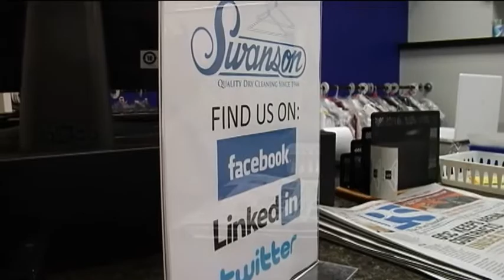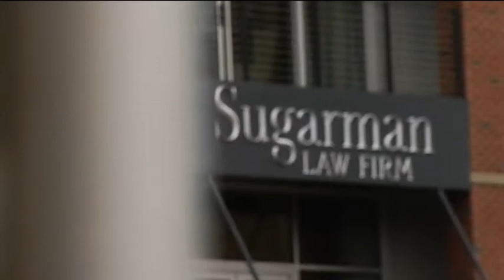Start of revamped theatre district in Syracuse?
Up until this past weekend, dry cleaning has been a hassle for Chad Hayes who lives and works in Downtown Syracuse.

"I was going to the dry cleaners either on Genesee Street or over on Erie Boulevard," he said.  "The inconvenience of having to pack everything up into a car."